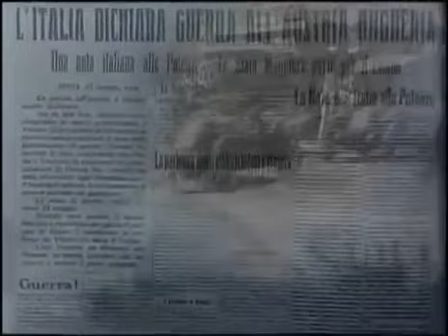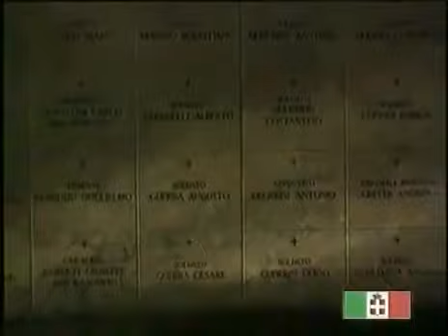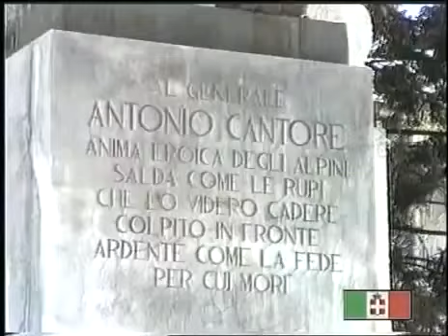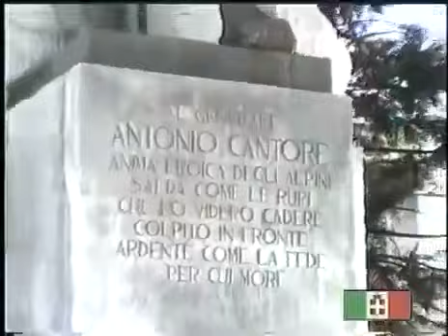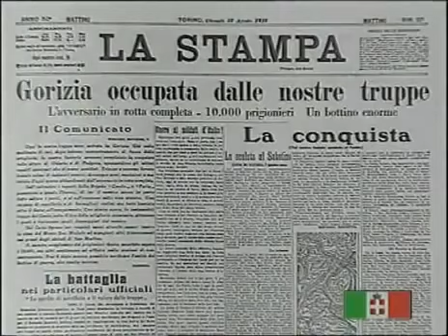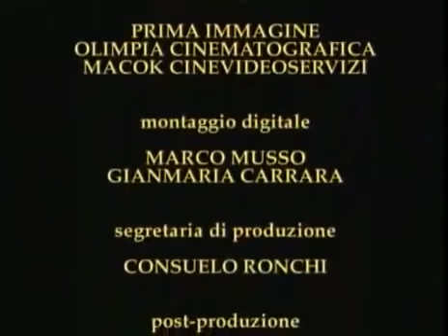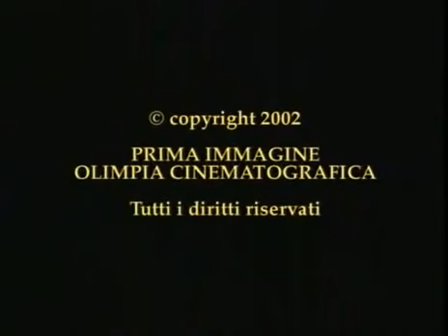Documentario Italiano - La Grande Guerra Gorizia, Trieste e L'operazione K ep6